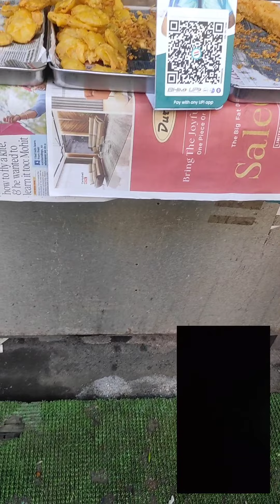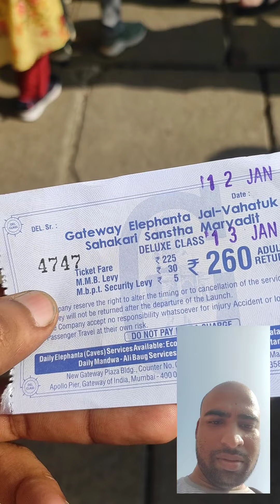ମୁମ୍ବାଇ ର Gateway of India ବୁଲମା/ Gateway of india part 1/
sambalpuri song
sambalpuri vlog
sambalpuri guide
sambalpuri video song new